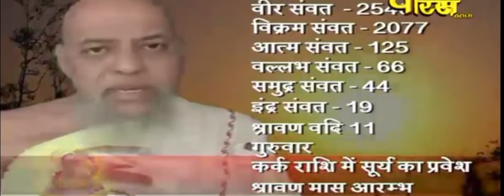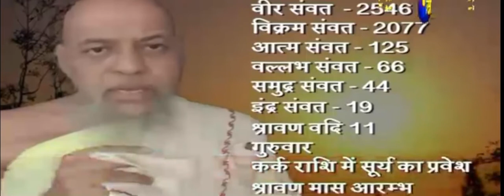गच्छाधिपति शांतिदूत आ.श्रीमद विजय नित्यानंद सूरी जी म.सा. के मुखारबिंद से संक्रांतिनाम श्रवण करें।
*🌞जुलाई महीने का संक्रान्तिनाम श्रवण करें🌞*

विजय वल्लभ समुदाय के वर्तमान
 *गच्छाधिपति आचार्य श्रीमद विजय नित्यानंद सूरी जी म.सा.* के मुखारबिंद से श्रवण करें जुलाई महीने का संक्रान्तिनाम

*मेरी लगी गुरु संग प्रीत*